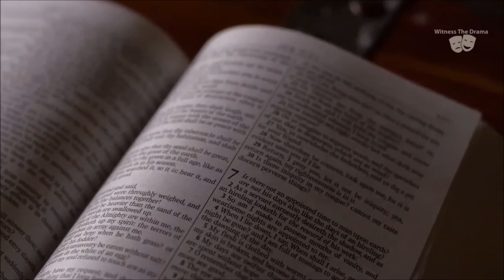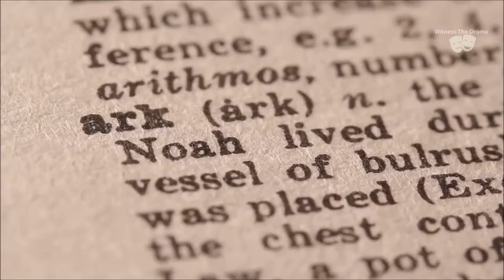No Lie [exjw music] [help for exjws in 2019]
Here is my exjw story called "No Lie"

This spoken word piece was inspired by my own life. There was a lie that was passed from my mother to me and my brother. This lie was told to her when she was extremely traumatized and while it gave her hope, that hope turned out to be false.

What is the danger of not knowing how to tell truth form the lies?

Well, not being able to tell the difference is what allowed my mother to remain trapped inside that cult for over 40 years. It is what ruined my entire family. I made this to share my story in hopes fewer people will have to suffer the same fate in the future.

As far as exjw music, exjw videos, and exjw spoken word, I hope that this can also be an example of an alternative storytelling style and medium we can all share.

Witness the Drama is a project designed to help ex jws stop lingering and living in the past and start building a brighter future... now...